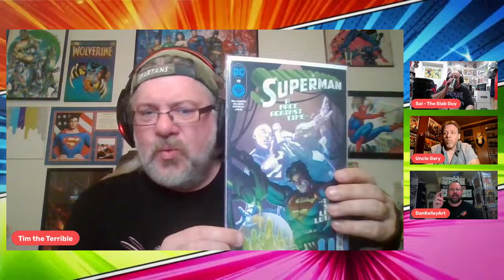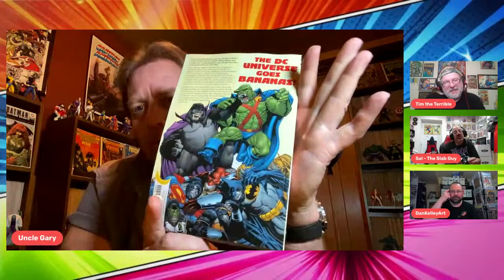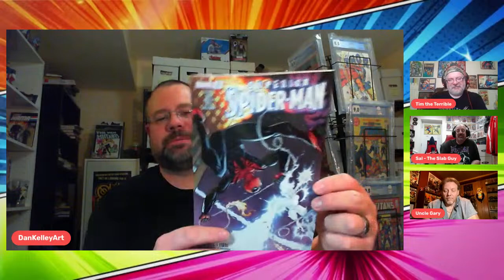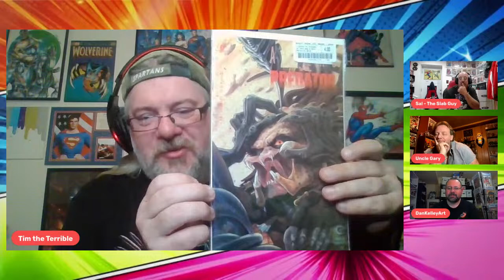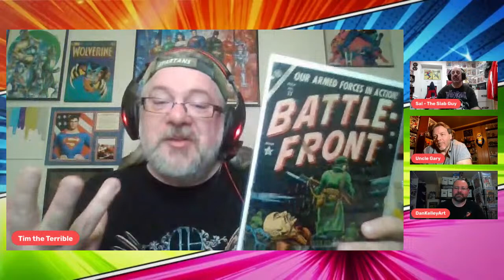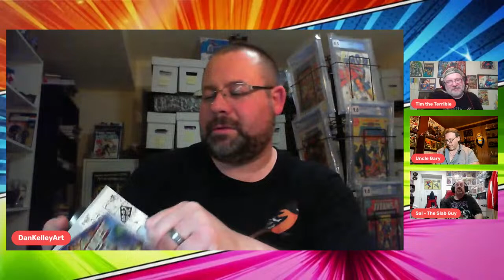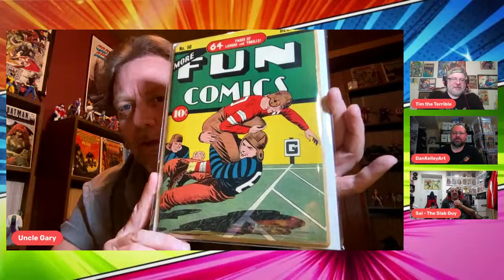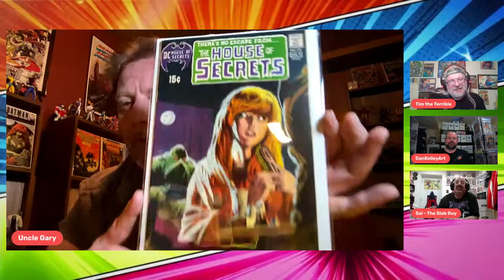Code-X After Dark: Comics Unleashed!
It's After Dark, baby! Join Tim, Dan, Sal, and Uncle Gary as they go over the weeks hottest comics, awesome back issues, and the always popular Uncle Gary's Showcase!